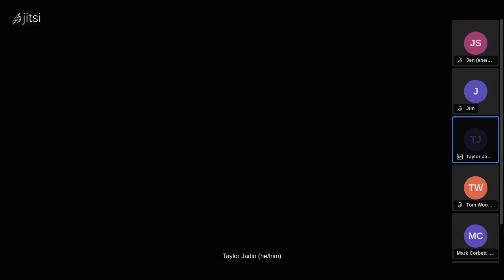April Community Chat: Workshop Share-a-thon